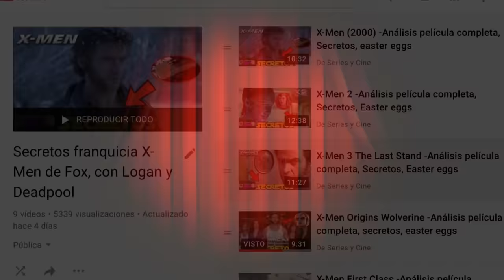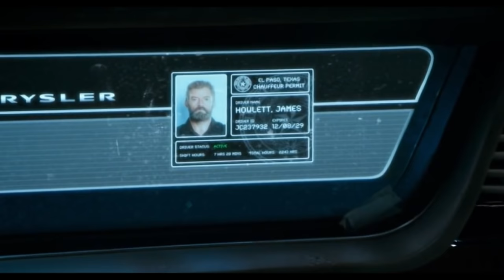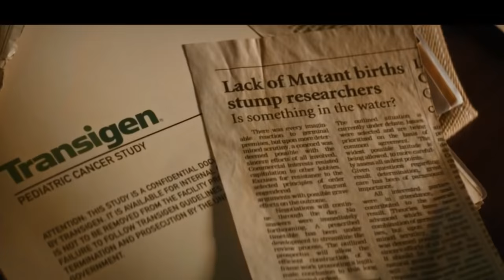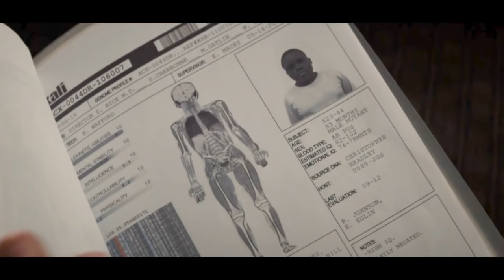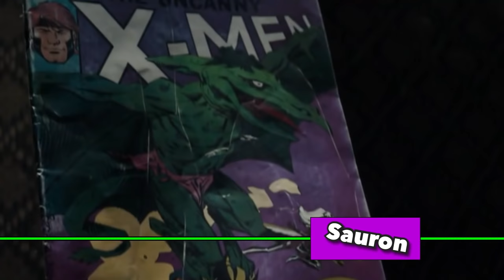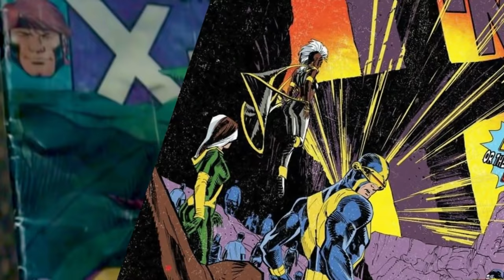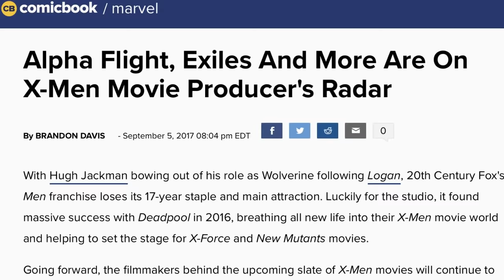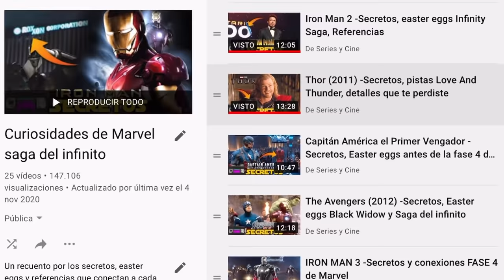Logan (2017) -Análisis película completa, Secretos, Easter eggs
Conoce todos los detalles visuales escondidos, secretos, easter eggs y referencias a los comics que encierra Logan (2017) la cinta final de Wolverine.

Logan (2017) Tiene varios detalles que no son evidentes la primera vez que la miras. En este video daremos respuestas a algunas dudas como ¿Por qué la bala de adamantium en Logan mató a X-24 pero no mató a Wolverine en X-Men Wolverine: Origins? ¿Por qué hay tantas marcas de productos en la cinta? ¿Quiénes podrían ser los 7 X-Men que murieron? Y muchos detalles, easter eggs y referencias más.